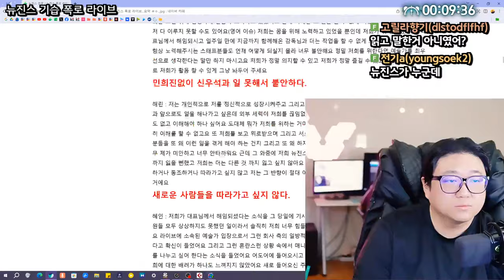뉴진스 긴급 폭로라이브 대하여 (24.09.11-1)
[음원출처]